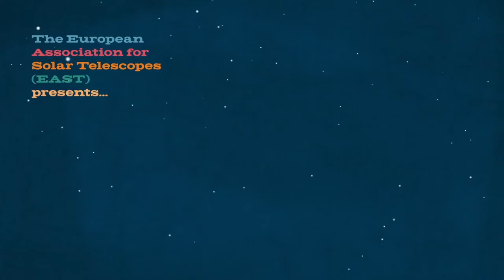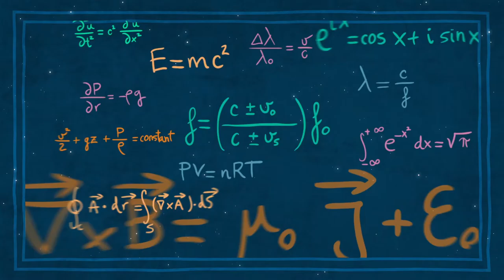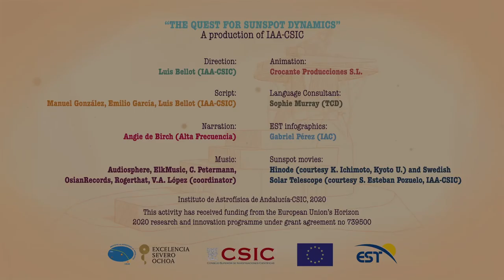Epizóda III: Pátranie po dynamike slnečných škvŕn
Pátranie po dynamike slnečných škvŕn Slnečné škvrny pozorované na povrchu Slnka majú dve časti: tmavú umbru v strede obklopenú jasnejším prstencom, ktorý nazývame penumbra. To, že sa plyn v penumbre slnečných škvŕn pohybuje objavil britský astronóm John Evershed pred viac ako storočím.

Nahovorila:
Monika Hucáková (Slovak Academy of Sciences)

Preklad:
Július Koza a Peter Gömöry (Astronomical Institute of the Slovak Academy of Sciences)

Strith a spracovanie zvuku:
Martin Bystriansky (Slovak Academy of Sciences)

Technická podpora:
Róbert Sabo (Institute of informatics of the Sloval Academy of Sciences)